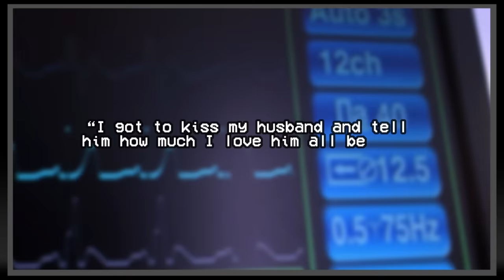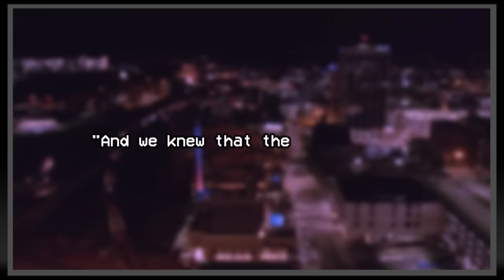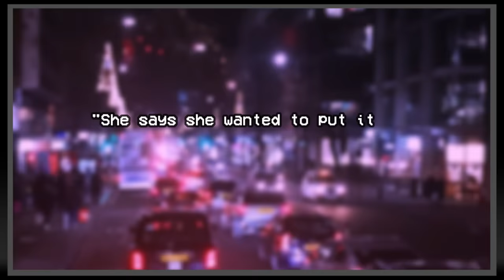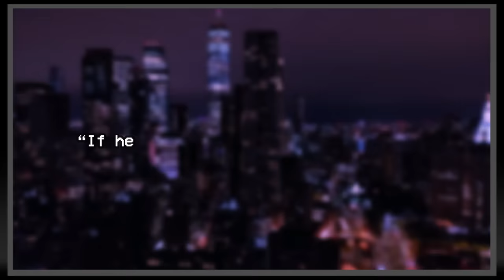He Joked About Marriage on FAMILY FEUD... and KILLED His Wife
A man, while appearing on the game show "Family Feud", made a joke about marriage. And then, a few years later, went on to do the unthinkable.